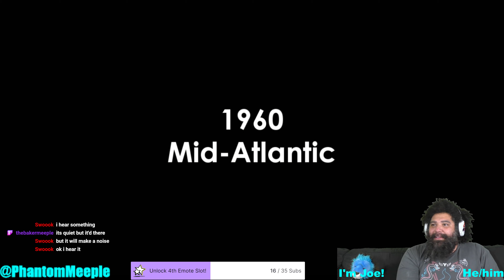By Viewer Request...Bioshock!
Might come back to this later.  Haven't played since beating this back on PS3!  Join me for the first hour!